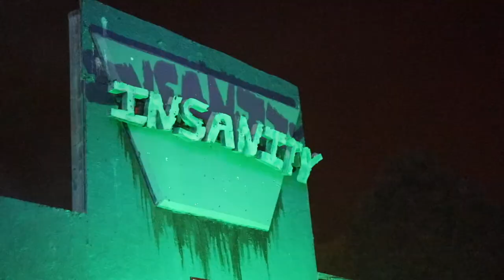Field of Horrors || Terry's Scare Cam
In the spirit of Halloween, 🎃we partnered with Terry O'Donnell from KISS 102-3 and Field of Horrors for Terry's Scare Cam!🎥😱This tour is sure to scare 👻and TERRY-FI YOU!!!🧟